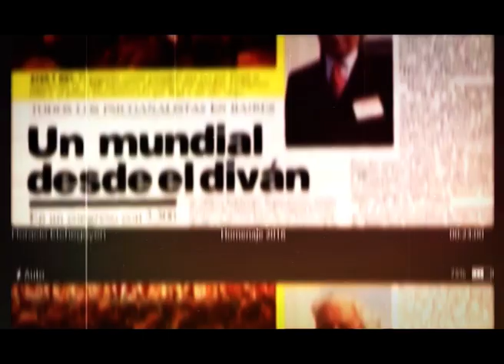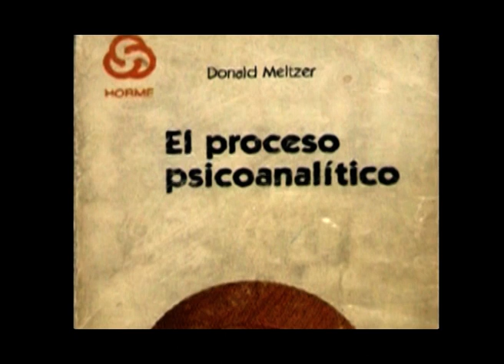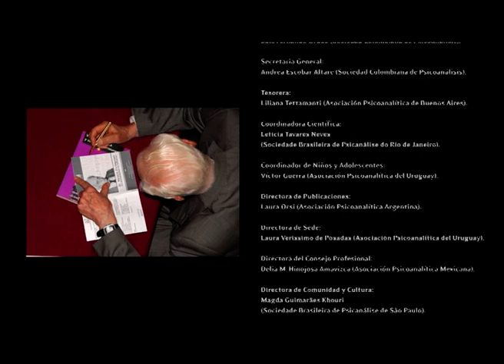Horacio Etchegoyen - Video Homenaje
Video Homenaje Horacio Etchegoyen.